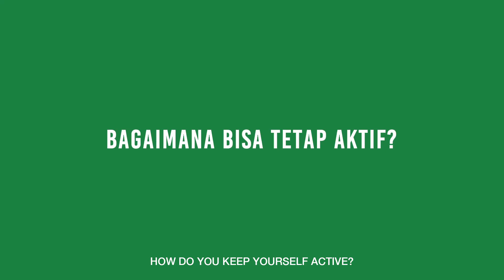Fonterra Anlene - Who is the athlete? (Integrated campaign) - FCB Jakarta